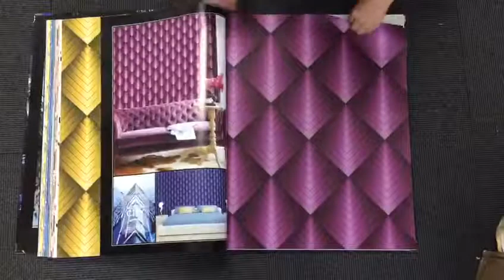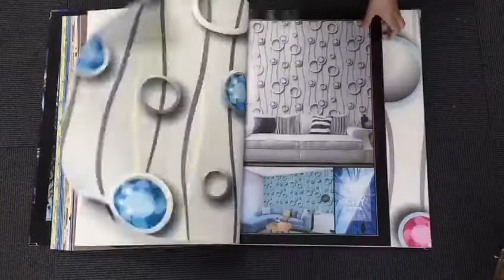Wallpapers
Shifa Carpets & Home Decor